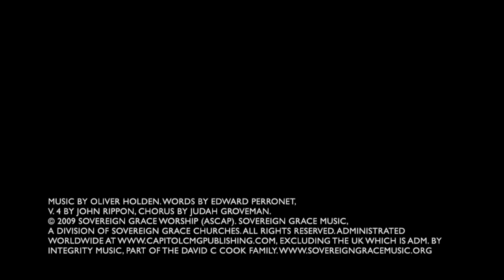His Name Is Jesus (All Hail The Power)